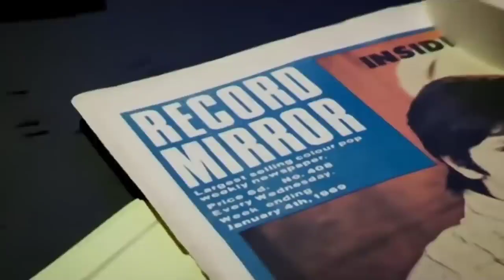2 de setiembre de 2023